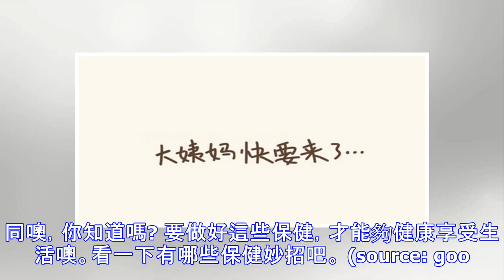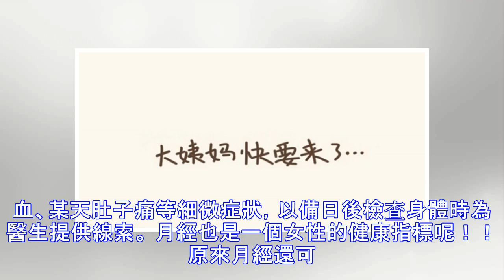女人不同時期的月經秘密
(source: google)   月經是女性生命之中一定會伴隨的事情，但是不同年紀的月經期間的保養有不同噢，你知道嗎? 要做好這些保健，才能夠健康享受生活噢。看一下有哪些保健妙招吧。 (source: google)   ２０歲：青春期的痛經如果隨年齡增長越來越嚴重的話，很可能是得了子宮內膜炎，如果除了痛經還伴有性交疼痛的情況則更應注意。 ３０歲：這個年齡的月經是女人一生中最規律的階段。和20歲時的痛經問題相比，30歲的女人更容易被PMS(經前綜合徵)困擾。每次月經之前都要度過幾天難過的日子。30歲的女人出現痛經和月經量過多，可能是子宮內膜炎或子宮肌瘤的症狀。 ４０歲：月經週期的長短開始發生變化，從21天的周期變成35天，然後又變成27天都是正常的。 另外，月經量可能會增多。40歲時出現的不規則出血可能是子宮息肉的症狀。 雖然卵巢與從前相比不再那麼規律排卵，而且排卵頻率也降低了，但也不...